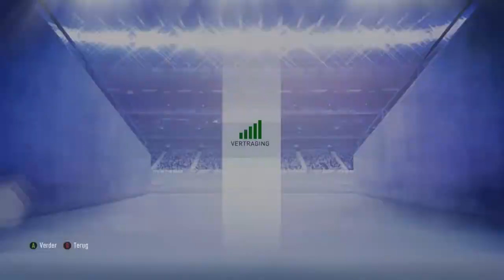Weekend League Live stream Kelvin Huberts | 19-01-2019